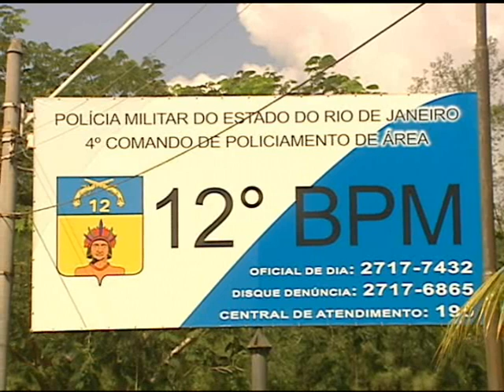MT NITEROI 170412